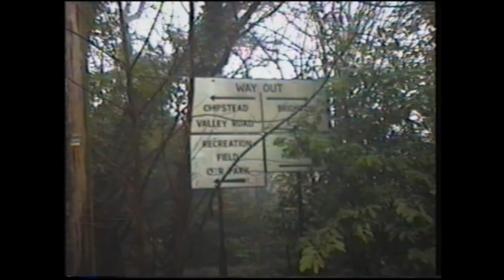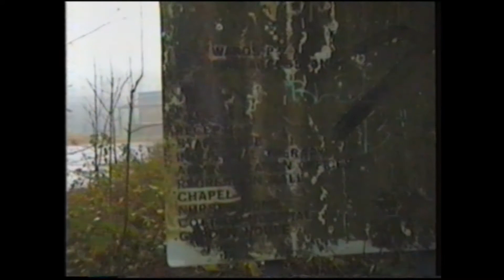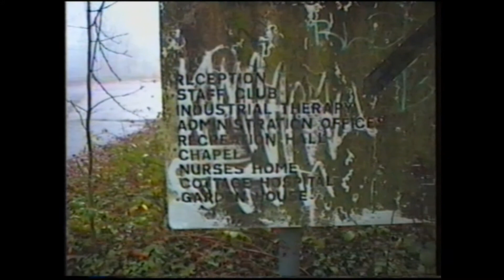Asylum Ghosts 2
A basic ambient soundtrack part of a work in progress. Here is a link to an online gallery.